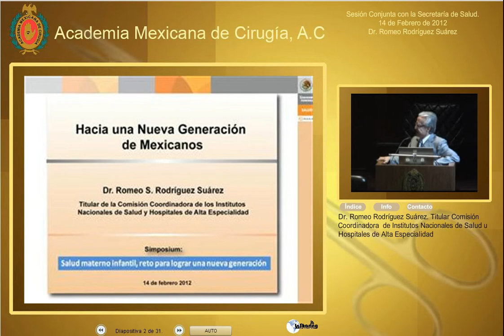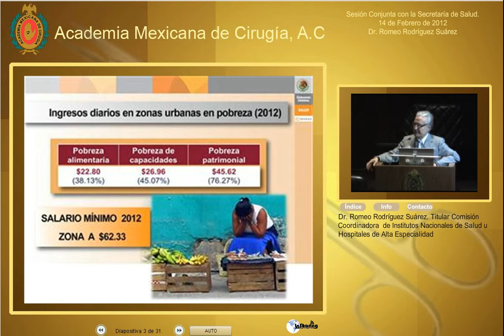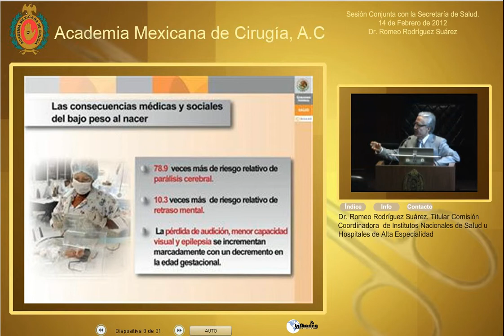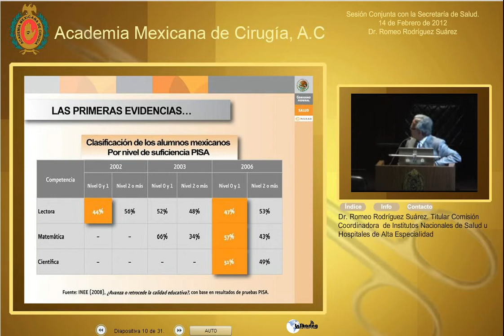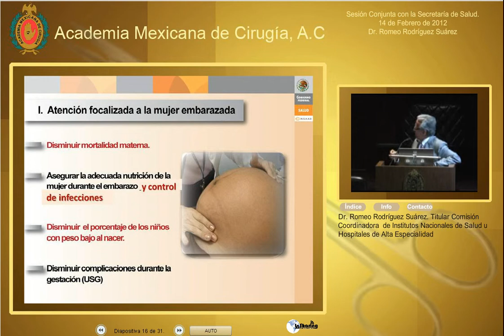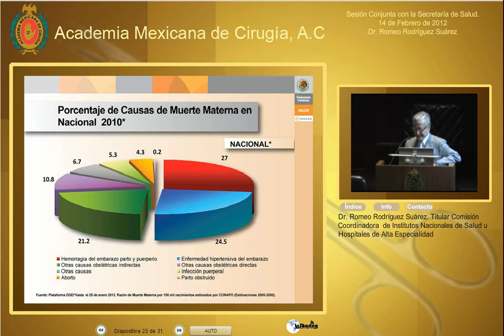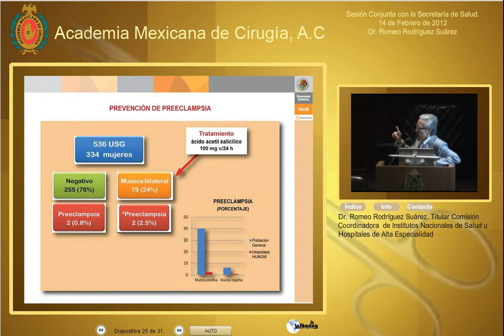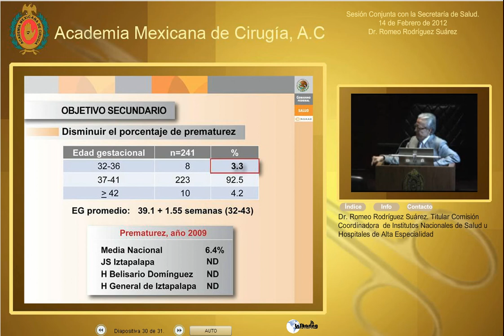Hacia una nueva generacion de mexicanos-Dr Romeo Rodríguez Suárez-14Feb2012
Salud materno infantil, reto para lograr una nueva generación.
14 de Febrero de 2012

Ponente: Dr. Romeo Rodríguez Suárez
Tema General: Salud materno infantil, reto para lograr una nueva generación
Tema Particular: Hacia una nueva generación de mexicanos